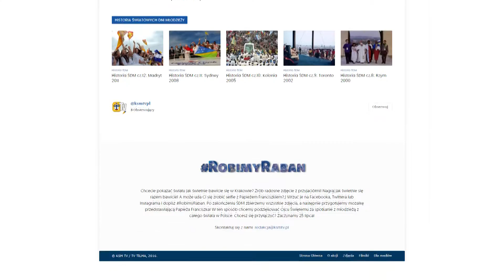RobimyRaban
Akcja RobimyRaban – na czym polega?
Jesteś uczestnikiem lub wolontariuszem Światowych Dni Młodzieży? A może w inny sposób angażujesz się w święto młodych całego świata? Świetnie! Nieważne czy jesteś akurat na krakowskich Błoniach, stoisz w kolejce po obiad czy dopiero wsiadasz do pociągu. Nieważne czy masz 19 czy 99 lat. Ważne, że jesteś młody duchem i posiadasz entuzjazm wiary. W Twojej kieszeni prawdopodobnie znajduje się smartfon. Zrób radosne zdjęcie z przyjaciółmi! Nagraj jak świetnie się razem bawicie! A może uda Ci się zrobić selfie z Papieżem Franciszkiem?;) Wrzuć je na Facebooka, Twittera lub Instagrama i dopisz RobimyRaban. Pamiętaj, by dodane zdjęcie/film ustawić jako publiczne. Wybrane trafią na stronę robimyraban.ksmtv.pl oraz robimyraban.tilma.pl.

Ale to nie koniec! Po zakończeniu ŚDM zbierzemy wszystkie zdjęcia, a następnie przygotujemy mozaikę przedstawiającą Papieża Franciszka! W ten sposób chcemy podziękować Ojcu Świętemu za spotkanie z młodzieżą z całego świata w Polsce.

Chcesz się przyłączyć? Zaczynamy 25 lipca!